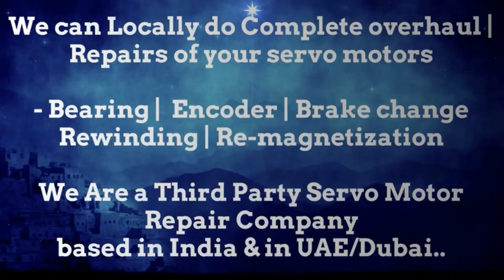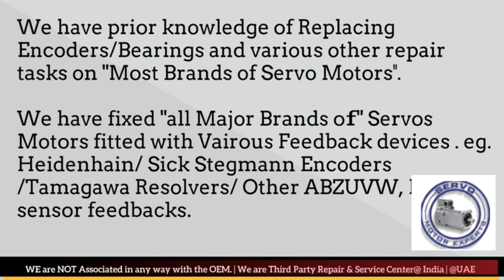How to install Krones Labeller Servo Spares SEW Eurodrive Dubai Stock Resolver Angle Adjust Encoder